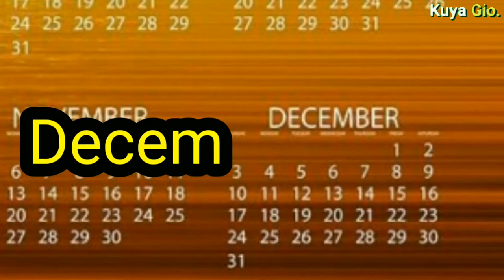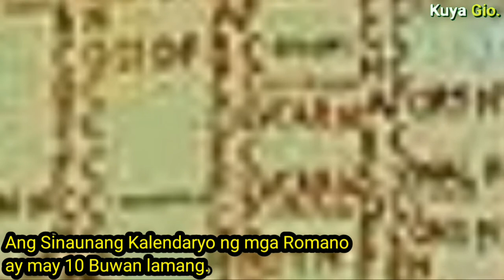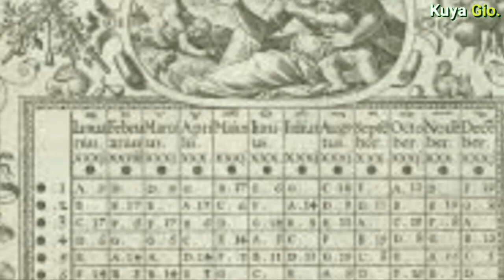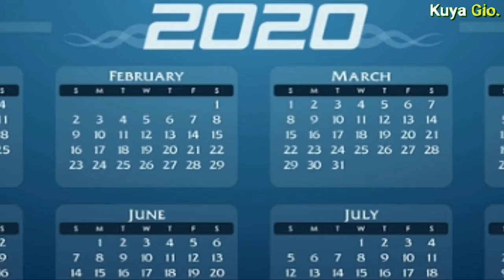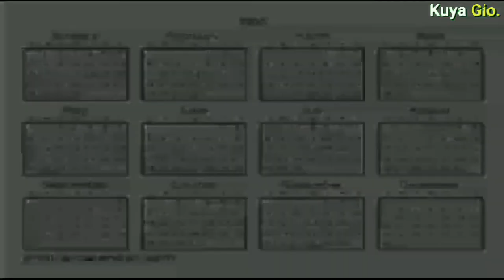PAANO NAGING PANLABING-DALAWANG BUWAN NG TAON ANG DECEMBER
Alamin sa video na ito!